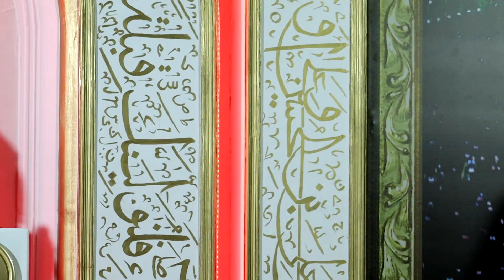2 Muhərrəm -Əzadarlıq -Sadiq Cəfəri -İmam Həsən Məscidi